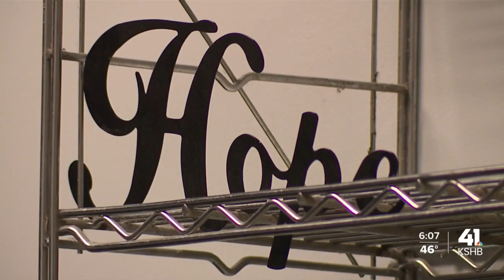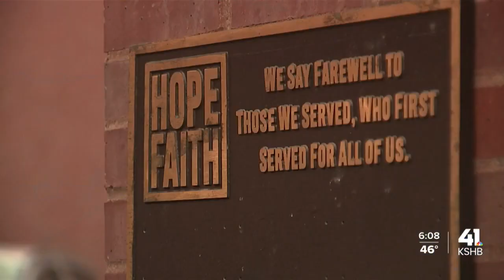The houseless in Kansas City and the people trying to help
People experiencing houselessness in Kansas City say it sometimes feels like they're second-class citizens. A little empathy and understanding can go a long way, they and volunteers say.